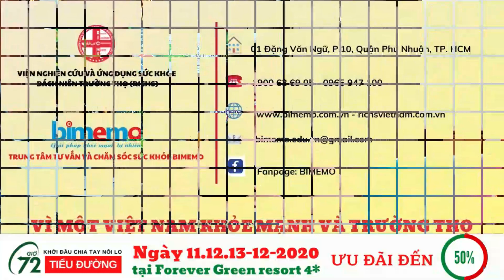CƠ HỘI DUY NHẤT! Tour Du Lịch Sức Khỏe 72 Giờ Chia Tay T.i.ể.u..Đ.ư.ờ.n.g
Với sứ mệnh giúp cho hàng triệu người Việt Nam thoát khỏi nỗi lo tiểu đường, biến chứng tiểu đường và các bệnh mãn tính. Bimemo sẽ luôn nỗ lực hết mình để đem phương pháp này đến với tất cả mọi người, giúp tất cả người dân Việt Nam được tận hưởng cuộc sống khỏe mạnh, an vui cùng những người thân yêu. Rất mong được sự ủng hộ và lan tỏa của tất cả quý vị học viên cũng như người nhà đã tham gia chương trình để xây dựng một cộng đồng khỏe mạnh
Chúng ta làm được, chẳng có gì mà không làm được cả, chúc tất cả chúng ta đều làm được, đều khỏe mạnh và hạnh phúc!

THÔNG TIN CHƯƠNG TRÌNH:
⏰ Thời gian hành trình: 11.12.13/12/2020
🏭 Địa điểm: Forever Green Resort
🌎 Địa chỉ:  Ấp Phú Khương, Xã Phú Túc, Huyện Châu Thành, Tình Bến Tre

Đây là một chương trình giúp ngăn ngừa, khởi đầu chia tay nỗi lo tiểu đường, giảm thiểu được các biến chứng bằng giải pháp tổng thể toàn diện bao gồm TRÍ - DƯỠNG – THÂN -  TÂM.

Chế độ dinh dưỡng được các chuyên gia nghiên cứu để phù hợp với thể trạng, bệnh lý của bạn (DƯỠNG). Để có thể kiểm soát tiểu đường theo phương pháp này bạn cần phải hiểu biết về bệnh tiểu đường, những triệu chứng, biến chứng, hiểu cơ chế của bệnh để có thể áp dụng đúng phương pháp (TRÍ), cần vận động, tắm nắng thường xuyên (THÂN), và đặc biệt là nuôi dưỡng ý chí, tư duy tích cực, bình an (TÂM) để hướng đến cuộc sống khoẻ mạnh

*** NHỮNG LỢI ÍCH HÀNH TRÌNH MANG LẠI ***
• Với sự đồng hành của các chuyên gia: PGS.TS.BS. Phạm Xuân Đà, TS. Biswaroop Roy Chowdhury, TS. Nguyễn Hoàng Anh, Ths.BS. Phạm Phương Phi, cùng các chuyên gia trong các lĩnh vực tư vấn sức khỏe, ẩm thực, Yoga và Thiền…
• Cải thiện sức khỏe và ngăn ngừa biến chứng tiểu đường, nắm được các phương pháp để cân bằng cơ thể và ngày càng khỏe mạnh.
• Cập nhật những kiến thức mới về dinh dưỡng và cân bằng cơ thể từ các phương pháp nghiên cứu hàng đầu thế giới.
• Điều chỉnh chế độ ăn uống phù hợp với cơ chế vận hành bên trong cơ thể để không phụ thuộc vào thuốc hoặc insulin.
• Tạo tinh thần thoải mái vui vẻ, giúp cơ thể luôn khỏe mạnh và tràn đầy năng lượng
• Đồng hành, tư vấn và chăm sóc trong suốt 30 ngày.
• Hòa mình vào thiên nhiên với không gian thoáng mát, trong lành của Resort để thư giãn tâm trí, cùng thực đơn 100% tươi xanh.
Trung tâm Tư vấn & Chăm sóc Sức khỏe Bimemo
Địa chỉ: 01 Đặng Văn Ngữ, Phường 10, Q. Phú Nhuận, Tp. HCM